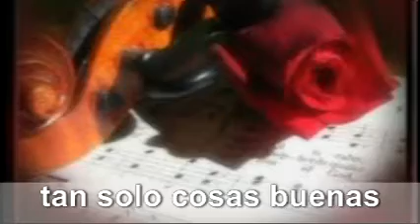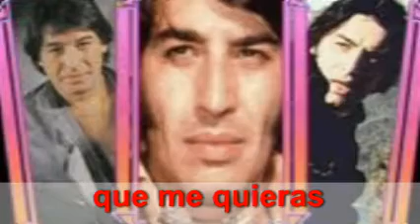TE PROPONGO - CUTI Y ROBERTO CARABAJAL ( HOMENAJE A SANDRO)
GARRA RECORDS LANZO EN CD "HOMENAJE AL QUERIDO SANDRO" DONDE CUTI Y ROBERTO CARABAJAL INTERPRETAN DIVINAMENTE EL TEMA " TE PROPONGO".